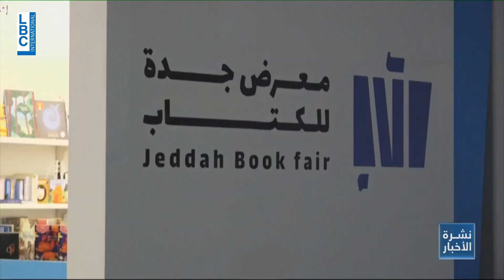الذكاء الاصطناعي يكتب كتبًا والعالم الرقمي يحتل مكانه في معرض جدة للكتاب 15-12-2023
الذكاء الاصطناعي يكتب كتبًا والعالم الرقمي يحتل مكانه في معرض جدة للكتاب
تقرير: يارا ضرغام
من نشرة أخباء مساء الجمعة 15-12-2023